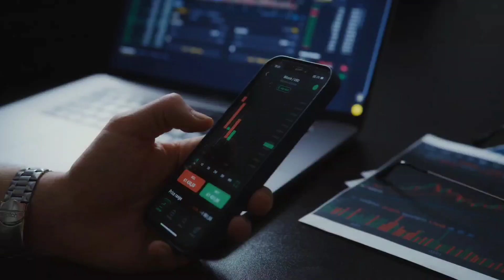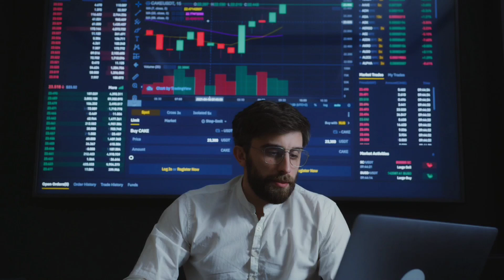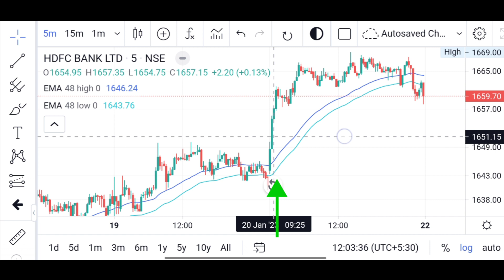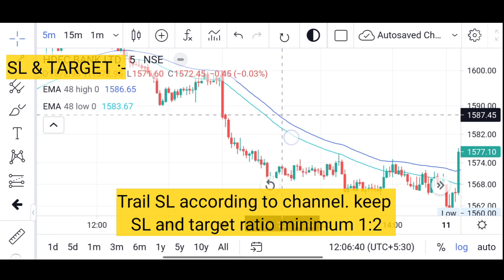Intraday trading strategies | EMA Secret Indicator strategy जो किसी ने नहीं बताया होगा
EMA Channel Secret Indicator

pushkar raj thakur intraday trading strategies
intraday trading strategies malayalam
intraday trading strategies in hindi
intraday trading strategies in telugu
ema strategy for intraday
intraday trading strategy malayalam
intraday trading strategy by booming bulls
intraday trading strategy tamil
intraday trading strategy trade swing
intraday trading strategy ghanshyam
intraday trading strategy for  banknifty
Intraday trading strategy power of stocks
intraday trading strategy vwap
ema strategy
ema strategy for swing trading
ema strategy for option trading
ema strategy booming bulls
ema strategy for scalping
ema strategy olymp trade
ema strategy for intraday bank nifty
ema strategy forex
ema strategy for banknifty
ema strategy tradetron